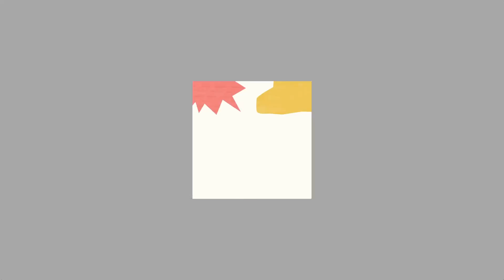고양이 코코의 일상 Coco the cat steals a fish and does other cute things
Coco the cat came into our lives as a street kitty
This is a short documentation of her daily life in Seoul, Korea